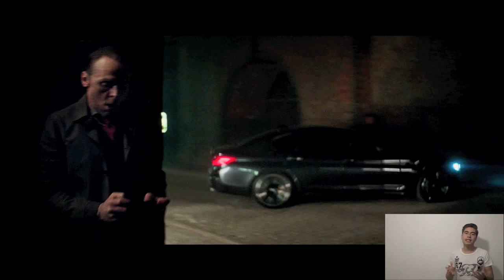El MEJOR Estreno de la semana ¿ACCIÓN, TERROR O COMEDIA?